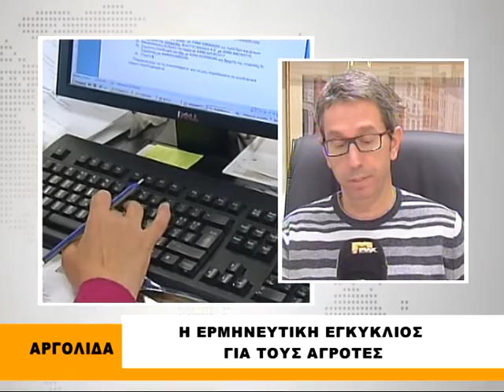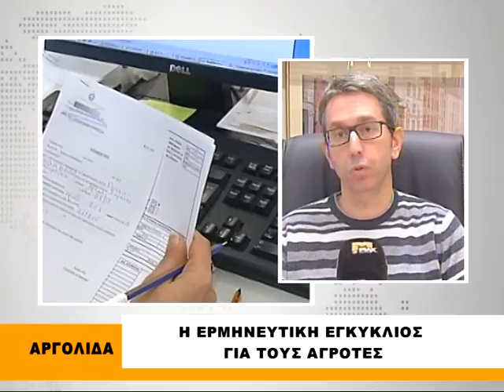Η ΕΡΜΗΝΕΥΤΙΚΗ ΕΓΚΥΚΛΙΟΣ ΓΙΑ ΤΟΥΣ ΑΓΡΟΤΕΣ